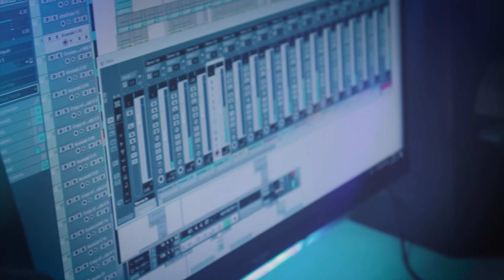ANTASALAM cover - BUKAN PRANK SHOLAWAT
Bukan Prank Sholawat ya , kali ini aku cover sholawat dengan gitar akustik
biar gak bosen nontonin Prank sholawat terus
kali ini lebih fokus dengerin SHOLAWAT dan sambil menunggu PRANK SHOLAWAT selanjutnya

ANTASSALAM - Sebuah Nasyid Yang dilantunkan oleh Baraa masoud Dari palestina ini menjadi  populer semenjak banyak munsyid Indonesia yang mengcover lagu ini, Termasuk NISSA SABYAN & Alma ESBEYE. Selain karena lagunya yang bagus lagu ini juga merupakan doa Kita kepada Allah agar di beri Keselamatan.. Berikut lirik dan terjemah nya :

اَلْحَمْدُ لِلّه مَا شَبَّ الْهُدَى وَحَبَا
ALHAMDULILLAH MA SYABBAL HUDA WA HABA
Segala puji hanya milik Alloh, Selama petunjuk masih bersemi dan merangkak

وَمَا تَكَلَّمَ جِذْعٌ فِى الْحَشَ طَرَبَا
WA MA TAKALLAMA JIDZ’UN FIL HASYA THOROBA
Selama hati dapat berkata-kata karena gembira

وَحِيْنَمَا انْزَاحَ بَدْرُ لاَ غِشَاءَ لَهُ
WA HINAMANZAHA BADRU LA GHISYA A LAHU
Dan ketika rembulan lenyap tanpa awan

تَوَرَّقَ الصُّبْحُ فِى كَفَّي وَانْتَصَبَ
TAWARROQOSH SHUBHU FI KAFFAYYA WANTASHOBA
Cahaya fajar melekat dalam tanganku dan bersinar

يَا رَبَّ الْعَلَمِيْن يَارَحْمَنُ يَارَحِيْم
YA ROBBAL ‘ALAMIN YA ROHMANU YA ROHIM
Wahai Tuhan semesta alam, yang Mengasihi dan Menyayangi

صَلِّ رَبِّ وَ سَلِّم عَلَى خَيْرِ الْمُرْسَلِيْن
SHOLLI ROBBI WA SALLIM ‘ALA KHOIRIL MURSALIN
Limpahkan rahmat dan kesejahteraan, kepada yang terbaik dari semua Rosul

اَللَّهُمَّ اَنْتَ السَّلَام وَمِنْكَ السَّلَام
ALLOHUMA ANTASSALAM WA MINKAS SALAM
Engkaulah pemilik kedamaian, dari-Mu pula kedamaian datang

تَبَارَكْتَ رَبَّنَا يَا ذَا الْجَلَالِ ؤِالْإكْرَام
TABAROKTA ROBBANA YA DZAL JALALI WAL IKROM
Maha suci engkau Tuhan kami, wahai yang Agung dan Mulia

semoga bermanfaat